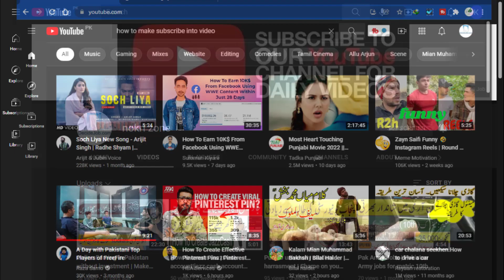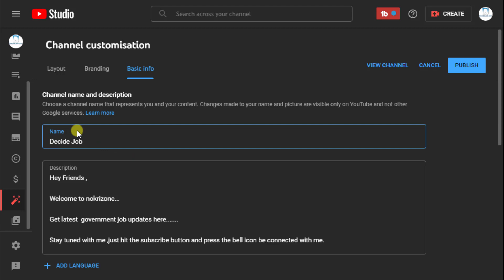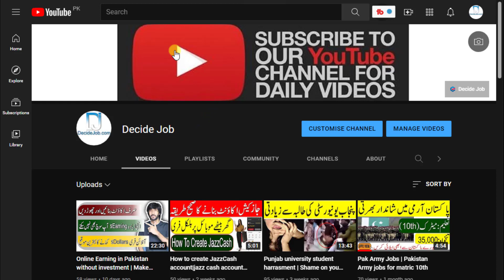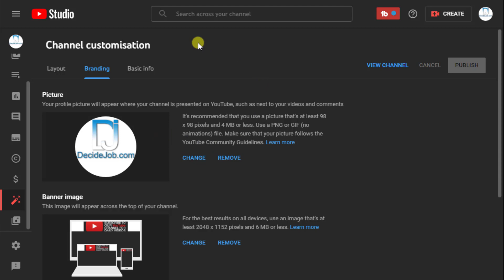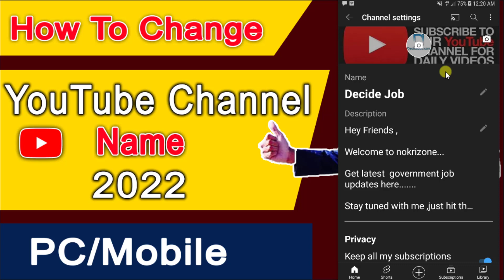How to change youtube channel name 2022 | youtube channel ka name kaise change kare PC/Mobile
how to change your youtube channel name 2022
how to change your youtube channel name on ipad 2022
how to change youtube channel name rename your channel Arsy method 2022
how to change youtube channel name in pc,
how to change youtube channel name on phone,
how to change youtube channel name on iphone,
how to change youtube channel name and profile picture,
how to change youtube channel name without changing gmail name,
how to change youtube channel name rename your channel easy method 2022 ,
how to change youtube channel name in tamil,
how to change youtube channel name malayalam,

Decide Job

Decide Job
Decide Job
Decide Job